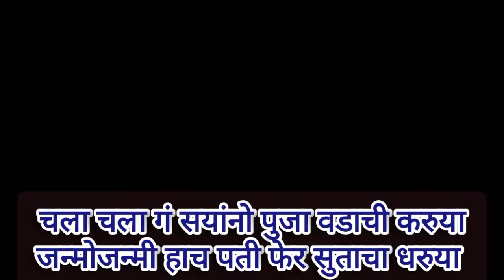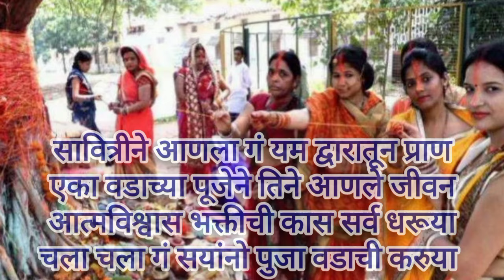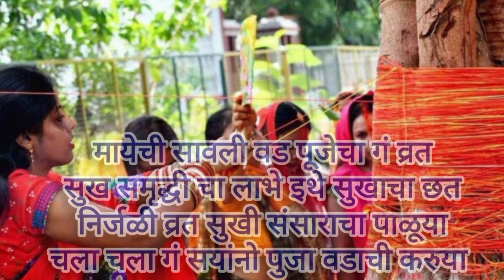Bhakti Bhajan Geet:-चला चला गं सयांनो पुजा वडाची करुया Vat Savitri special Geet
vat Savitri pooja
Vat Savitri vrat
Vat Savitri pooja kasi karavi
Vat Savitri 2024

गीतकार:-शेषराव येळेकर
संगीत:- सौ. रजनी येळेकर

rajani shudha geet